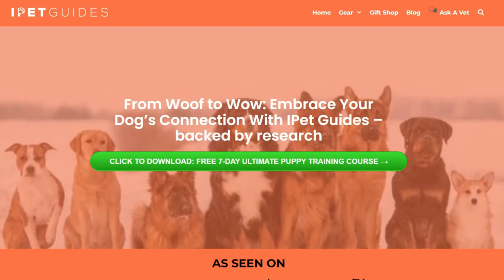Adopting a podenco? Here's what you should know.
Thinking about adopting a Podenco Canario? Learn everything you need to know about this unique hunting dog breed. Discover their appearance, temperament, health considerations, and exercise requirements. Make an informed decision and provide the best care for your new furry family member.

time stamps.

0:00  intro
0:24 appearance
1:04 character and temperament
1:37 trainability
1:56 Health
2:35 exercise and activity levels
3:06 grooming
3:22 ending